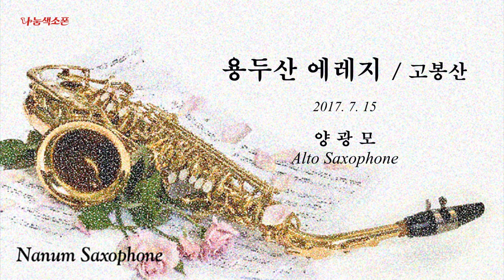나눔색소폰영상 / 용두산에레지(양광모)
나눔색소폰영상 / 나눔색소폰 정기연주회, 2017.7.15 용두산에레지/양광모